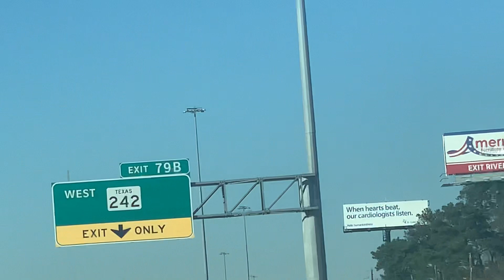Driving on SH 242 Toll Bridge (Final The Woodlands Video Until March 2023)